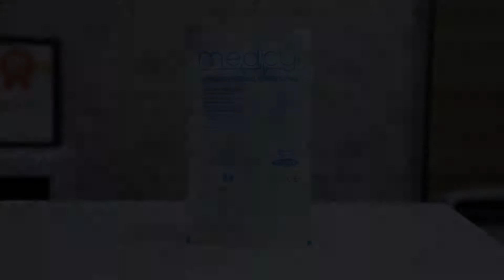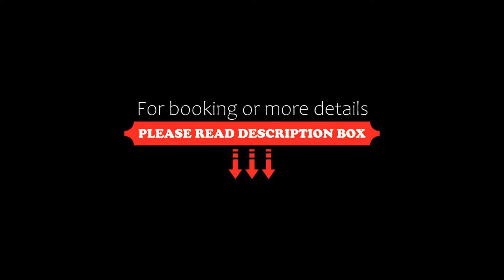Capital O 82543 Bhoomi Rooms, Vrindāvan, India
About Property:
Capital O 82543 Bhoomi Rooms is a 3-star property situated in Vrindāvan. Among the facilities of this property are a restaurant, a shared kitchen and room service, along with free WiFi throughout the property.
The rooms at the hotel are fitted with a seating area and a TV. At Capital O 82543 Bhoomi Rooms, rooms come with air conditioning and a private bathroom.
Mathura is 12 km from the accommodation, while Bharatpur is 44 km from the property. The nearest ...
Property Type: Hotel
Address: 00, Block - A, Devi Attas-Garur Govind Marg ,Vrindavan, Vrindavan, 281001 Vrindāvan, India
Searching For
1. Capital O 82543 Bhoomi Rooms - Vrindāvan - India
2. Capital O 82543 Bhoomi Rooms - Vrindāvan - India Address
3. Capital O 82543 Bhoomi Rooms - Vrindāvan - India Rooms
4. Capital O 82543 Bhoomi Rooms - Vrindāvan - India Amenities
5. Capital O 82543 Bhoomi Rooms - Vrindāvan - India Offers and Deals
Audio Credit:
Track Title: Blank Slate
Artist: VYEN